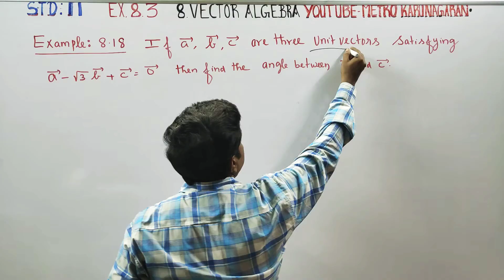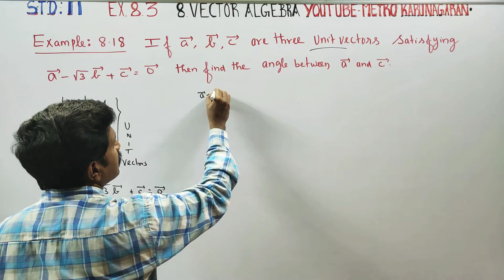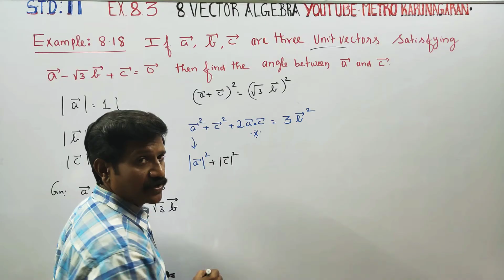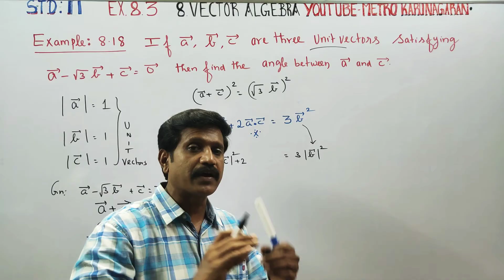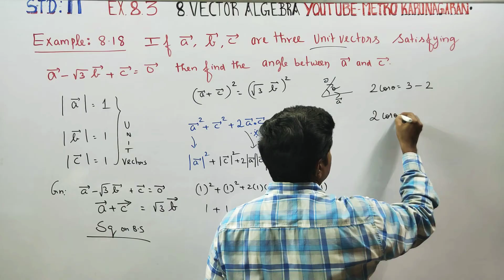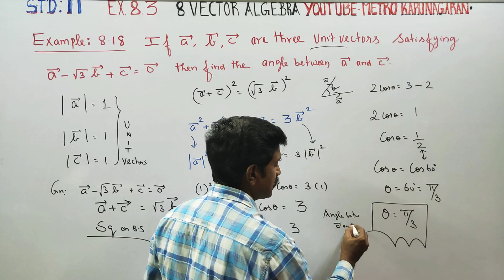11th Std Maths Example 8.18 If a,b,c are three vectors satisfying a-√3b+c =0 then find angle between